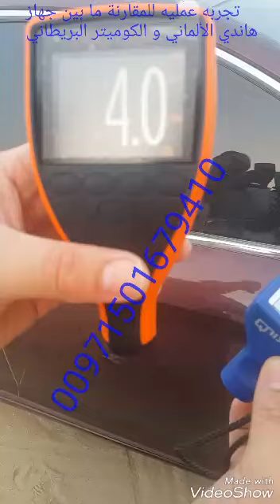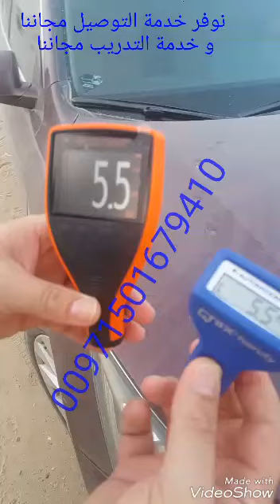مقارنه بين جهاز هاندي الألماني كيونكس و الكوميتر البريطاني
تجربه عمليه للمقارنة ما بين جهاز كاشف الصبغ والسمكرة الالماني هاندي كيونكس و جهاز الكوميتر البريطاني الانكليزي

كاشف الصبغ والسمكرة ، جهاز كشف صبغ السيارات ، جهاز  فحص صبغ السيارات ، جهاز فحص دهان السياره ، جهاز فحص بويه السياره
كاشف السمكره ، كاشف الصبغ ، كاشف الدهان ، كاشف الطلاء ،